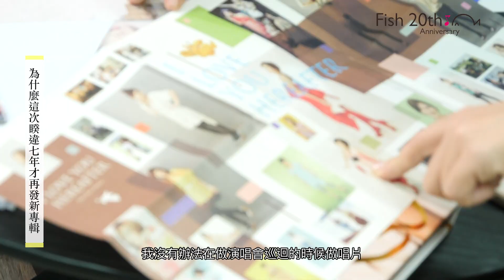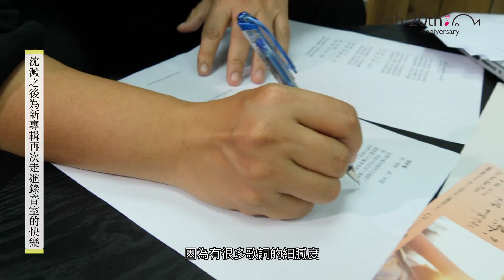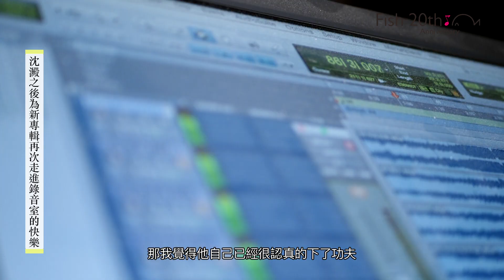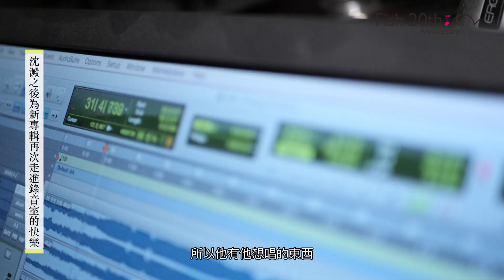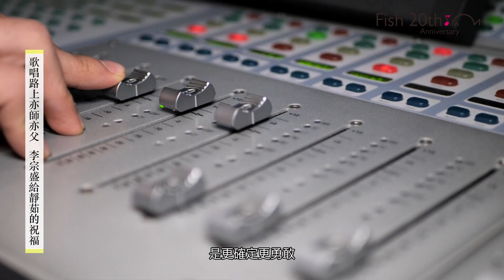Fish靜茹20週年紀錄片-新專輯製作的美好旅程 編導：梅澤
企劃：黃婷
影片製作：梅澤